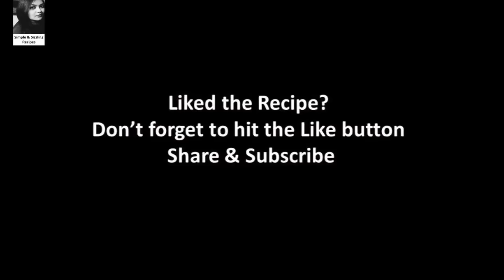নতুন ছোট আলু দিয়ে নিরামিষ আলুর দম | Niramish Aloor Dum | Bengali Style Dum Aloo | Baby Potato Curry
Niramish Choto Aloo Dum, Notun Aloo Dum, Bengali Style Aloor Dum, No Onion Garlic Dum Aloo Recipe in Bengali. For Ingredients, check below.

INGREDIENTS:
• Baby Potatoes (নতুন ছোট আলু) – 300 Grams
• Green Peas – Half Cup (Or Use As Desired)
• Tomato – 1 Medium Sized
• Ginger – 2 Inch Sized (16 Grams)
• Green Chilies – 2 To 3 (Use As Per Taste)
• Cashew Nuts – 1 Tbsp (5 To 6 Pieces)
• Tata Sampann Turmeric Powder – ½ Tsp
• Kashmiri Chili Powder – ½ Tsp
• Salt, Sugar, Oil Use According To Taste

FOR TEMPERING THE OIL (ফোরণের জন্য)

| KITCHEN UTENSILS & TOOLS |